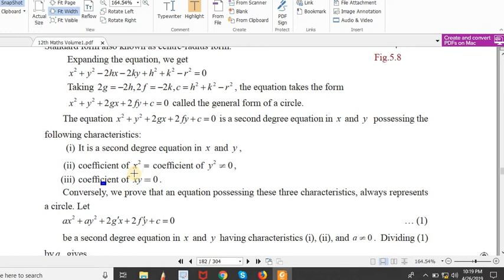Subscribe Chapter5|Exercise 5.1|Q.No.12| TNSCERT|Class 12th New Syllabus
TNSCERT class XII New Syllabus
Circle
Conics
Conic Sections
Parametric form of Conic
Tangents and Normals to Conics